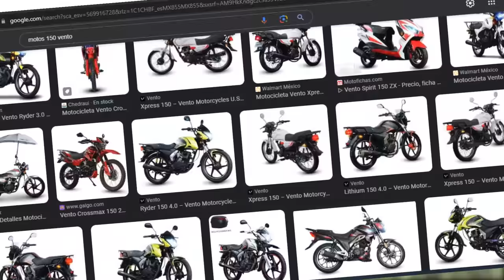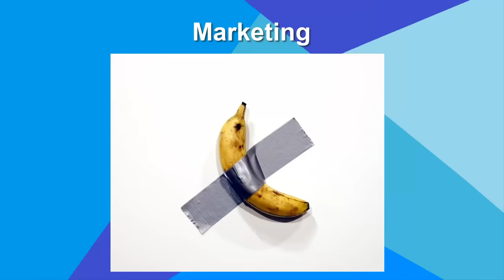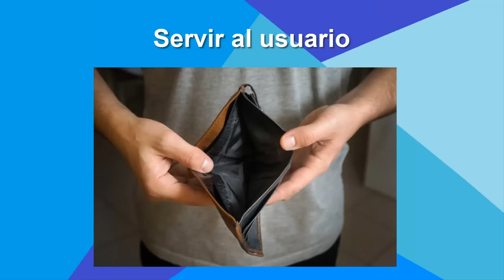ITALIKA vs VENTO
Que tal simios, feliz inicio de mes, este video vamos a abordar el dilema del mercado mexicano, italika contra vento, quien es la mera reata en este pedo y así :v